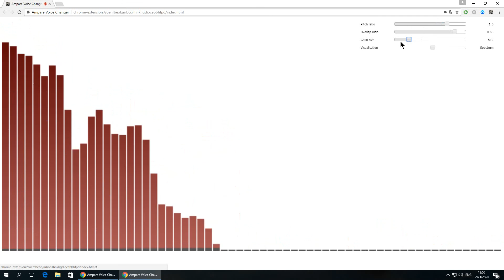Ampare Voice Changer For Google Chrome Demo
Ampare Voice Changer is a simple and fun apps that allow you to manipulate and change your voice to be someone else.

Just like in Spy movie For Fun. In just a burger price.